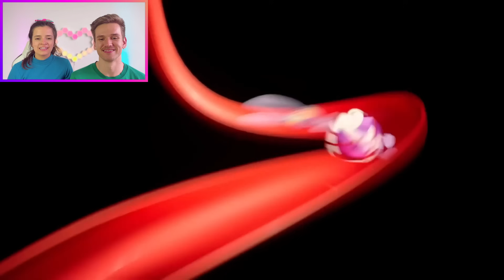NUNCA ASSISTA DIGITAL CIRCUS AO CONTRÁRIO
Hoje, Gu e Ju apresentam um vídeo cheio de surpresas: "NUNCA ASSISTA DIGITAL CIRCUS AO CONTRÁRIO". Você acha que vai descobrir algo novo sobre DIGITAL CIRCUS assistindo dessa maneira?